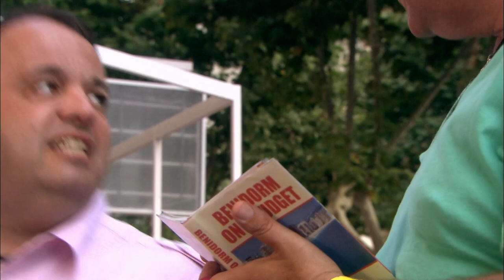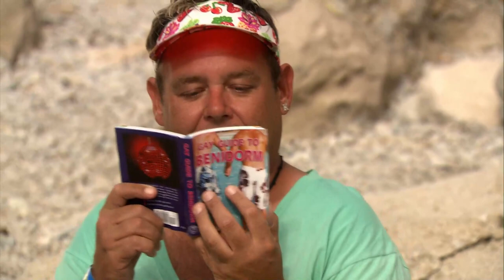Kenneth Takes Unsuspecting Gavin To Benidorm's NUDIST Beach! | Benidorm S04 E05 | All Brit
Kenneth takes Gavin out in an effort to try and cheer him up. Liam continues to attempt to win Natalie's heart but she is after Mateo. Mateo is talked by Leslie into going on a double date but nothing goes to plan. Bananarama ends up finding an unexpected third member performing with them on stage.